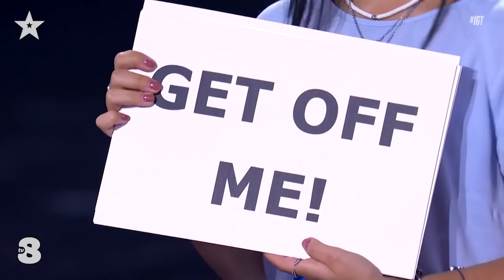Funniest Auditions on Italy's Got Talent 2021 | Got Talent Global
Watch some of the funniest auditions and Italy's Got Talent 2021, as they get the judges laughing. Check out their auditions and the judge's reactions.